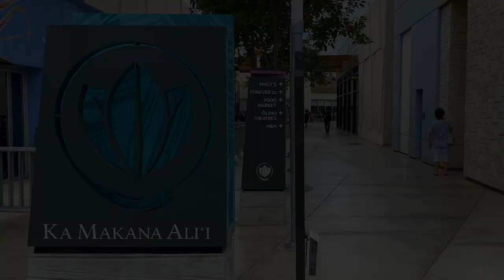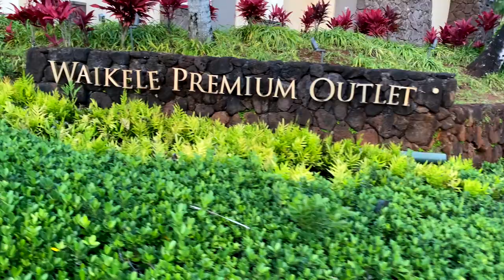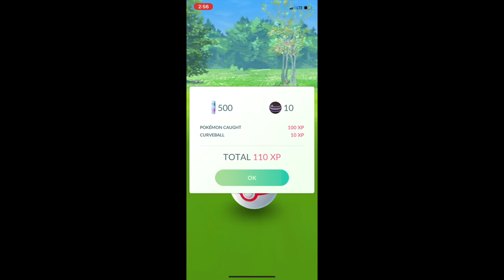RHYHORNS & MEWTWOS & GENGARS OH MY!!! | Rhyhorn CD & Pokemon Day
Ventured into new territory in order to capture as many shiny Rhyhorn as I can during Community Day! Later ventured back into familiar territory in order to battle familiar Pokemon decked out in either armor or party hats during the Pokemon Day Celebration!

Credit Where Credit is Due:
Filmed by: Jared Shimabukuro
Made Watchable (Edited) by: Harrison Yoshishige

Since you're still reading this, here's my friend code for Pokemon GO as a reward: